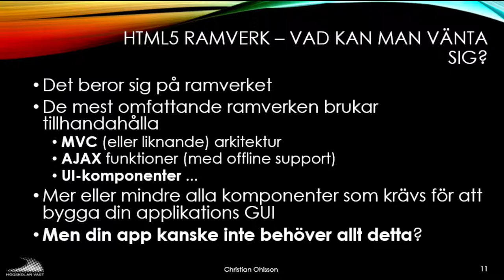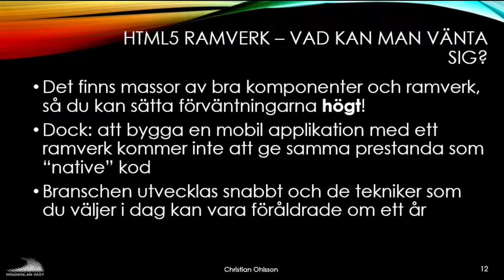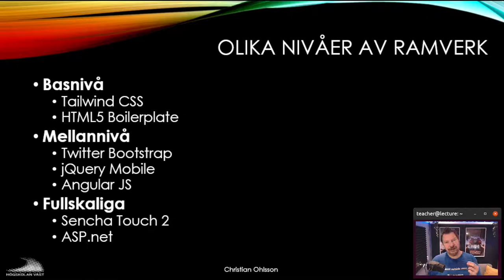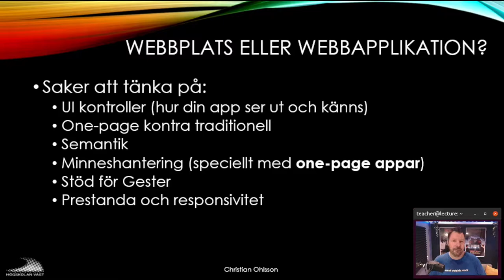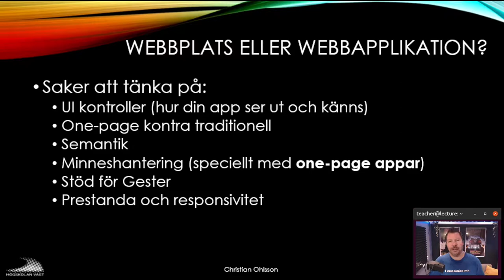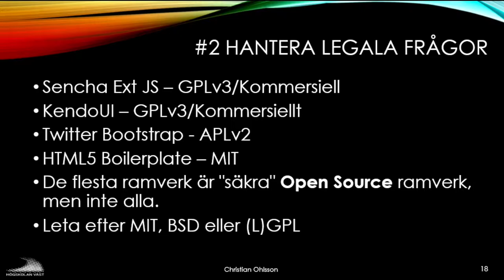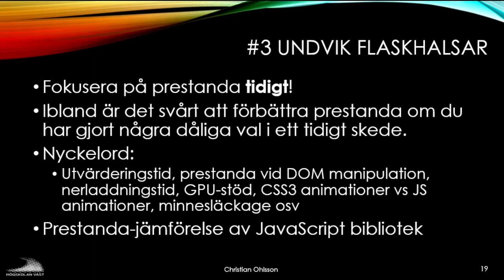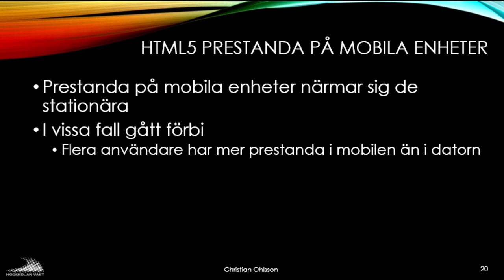2 Vad kan man förvänta sig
2  Vad kan man förvänta sig